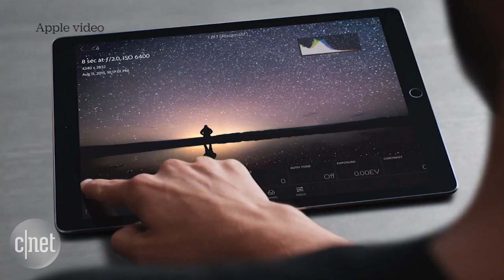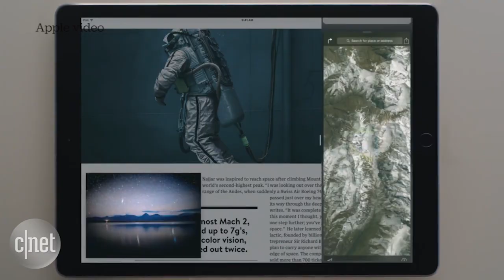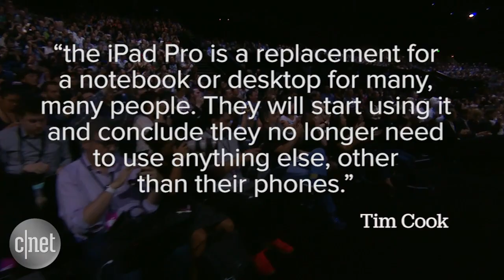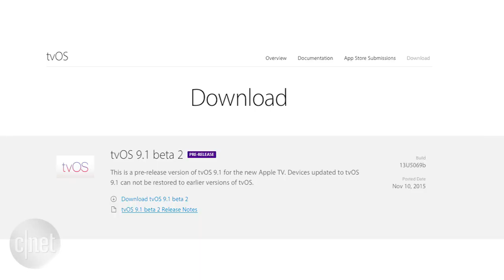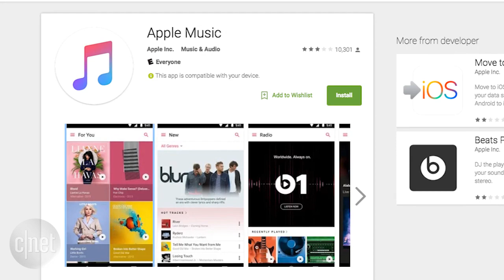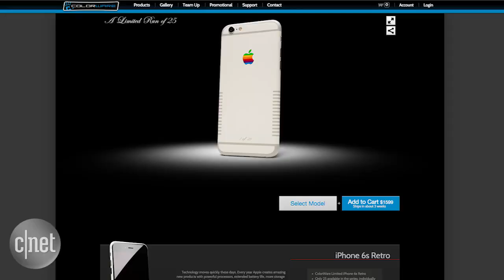Apple Byte - First impressions of the iPad Pro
The iPad Pro is out of this world. At least that's what Apple wants you to think. Apple Music comes to Android and the retro '80s iPhone you can't have.